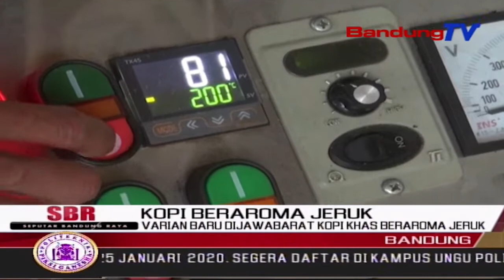Varian Baru Dijawabarat Kopi Khas Beraroma Jeruk | SBR | BANDUNGTV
SBR | BANDUNGTV | FARHAT MUMTAZ | Bagi Penikmat Kopi, Mungkin Belum Begitu Mengenal Kopi Yang Satu Ini. Kopi Yang Ditanam Di Dataran Tinggi Di Kabupaten Cianjur, Mempunyai Aroma Khas Yang Menjadi Salah Satu Primadona Para Penikmat Kopi. Selain Itru, Kopi  Beraroma Khas Ini, Diklaim Merupakan Varian  Baru Di Jawa Barat.